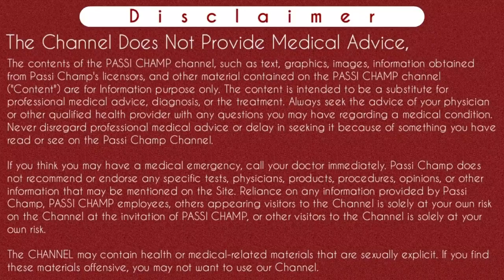Mtp kit kaise use kare 2nd method in hindi | unwanted kit ko yoni me kaise rakhe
Mtp kit kaise use kare aur dusra method konsa hai. Dekhiye guys unwanted kit, mifegest kit ya khushi mt kit etc yeh sari mtp kit hoti hai. Inn sabhi kit me 5 tablets hoti hai. Iss video me maine btaya hai ki apko inn 5 tablets ko kaise use krna hota hai. unwanted kit, mifegest kit yani mtp kit ko yoni me kaise rakhe aur kinn baaton ka dhyan rakhe. Yeh sab maine iss video ke explain kiya hai. Jyada jankari ke liye video ko pura dekhe.
Thanks.

Content Cover :-
unwanted kit ko yoni me kaise rakhe
Mtp kit yoni use in hindi
mtp kit ko yoni me kaise rakhe.
Mtp kit kaise use kare 2nd method in hindi
Mtp kit khane ke kitne din baad bleeding hoti h
Mtp kit use
Mtp kit review
Mtp kit ko kab or kaise use karte hai
Mtp kit use kaise kare
Mtp kit kaise use kre
how to use mtp kit
Mtp kit tablet
Mtp unwanted kit
Mtp kit use karne ka tarika
Anwanted kit
अनवांटेड किट खाने का सही तरीका
अनवांटेड किट
अनवांटेड किट खाने के कितने दिन बाद ब्लीडिंग होती है
No bleeding after mtp kit
अनवांटेड किट खाने के बाद ब्लीडिंग ना हो तो क्या करे
after taking mtp kit no bleeding
no bleeding after taking mtp kit
Agar mtp kit ko khane ke baad bleeding na ho toh kya kare
Bleeding nahi ho rhi mtp kit ke baad
Kya kare jab mtp kit khane par bleeding na ho
एमटीपी किट लेने के बाद ब्लीडिंग ना हो तो क्या करें
Mtp kit use karne par bleeding na ho toh kya kare

Instagram.com/passichamp
Facebook.com/passichamp
Linkedin.com/passichamp
YouTube.com/passichamp

Time-Stamp:-
00:00 | Intro Second Method For MTP kit
00:13 |  about video एमटीपी किट लेने का दूसरा तरीका
01:07 | How to use MTP kit
02:13 | Second Method for  MTP kit
02:49 | MTP kit ko yoni me kaise rakhe
03:43 | Bleeding time after taking MTP kit